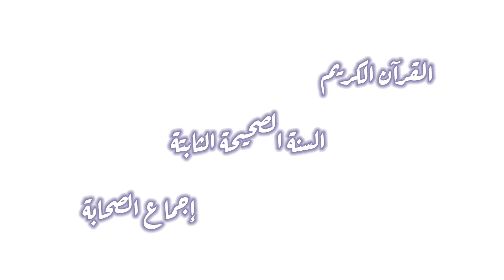أين نبدأ في تعلم العقيدة الصحيحة ؟